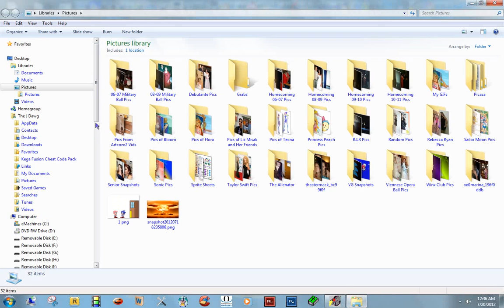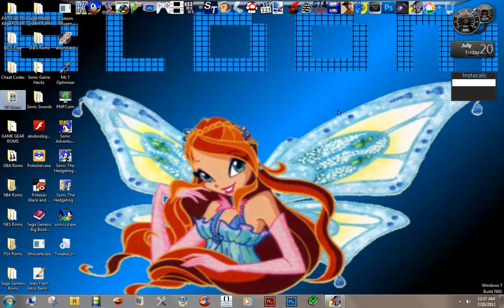Update Time Plus Ghost Recon Future Soldier Thoughts